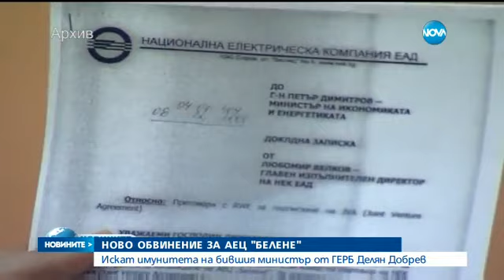Ново обвинение за АЕЦ Белене - Новините на NOVA (24.10.2016)